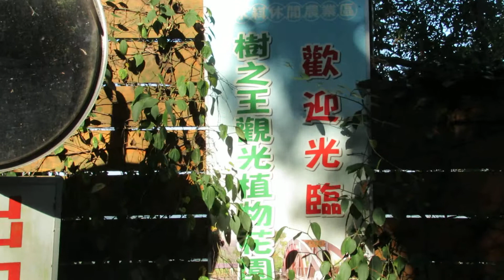羅望子生態教育農場